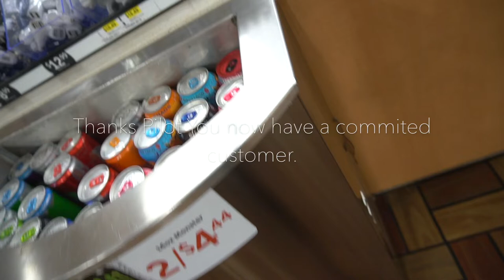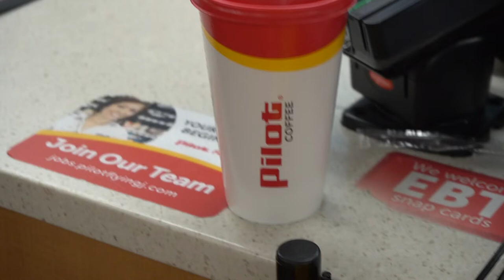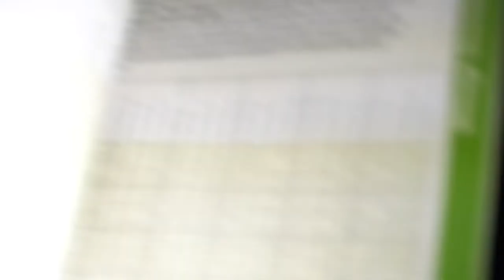Have a Finisher Spirit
Finisher Spirit

Commonly we take mistakes as a sign of inadequacy or simply, just not damn good enough. Greatly ignorig the wisdom one has gain at intersection of applied action and results. Short term achievements and mistakes has a  coded language that’s decoded only by those of a finisher spirit. Keep ya head up and and be sensitive to the strength God gives in moments of frustration...Finish